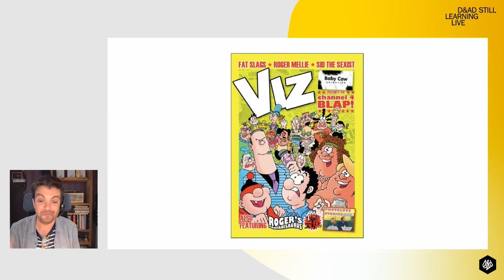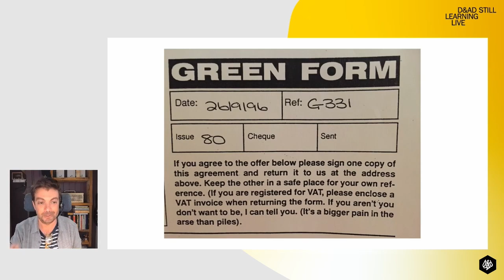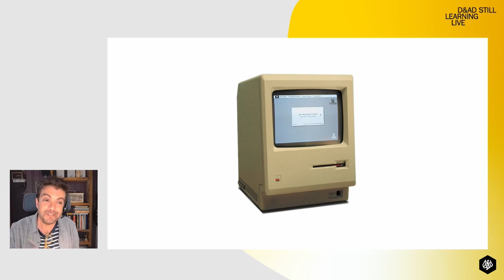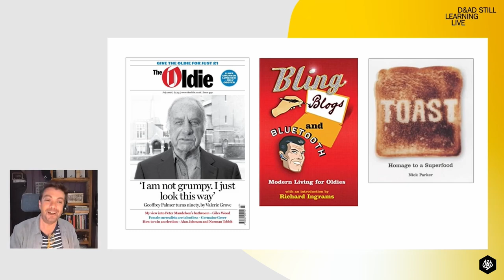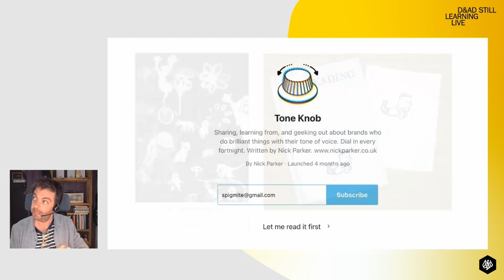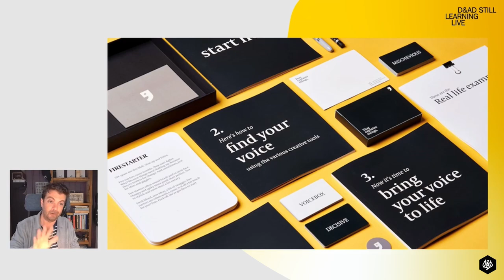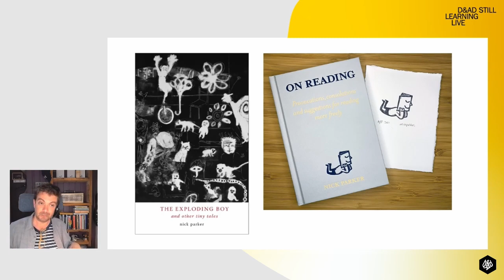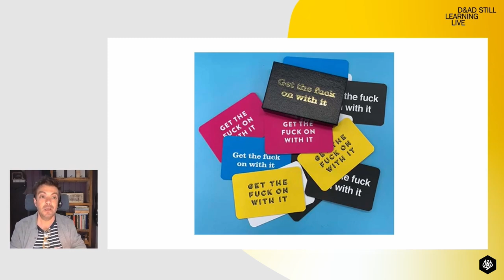From working in a bookshop to brand tone of voice – Nick Parker on a career as a copywriter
From writing website UX copy, writing articles, to conceptualising taglines for campaigns, to totally reimagining a brand’s personality through it’s tone of voice, copywriting can take many forms – pretty much all of which Nick Parker has turned his hand to over the course of his career as a professional copywriter. Parker started out working in a bookshop while writing cartoons, and then transitioned into editorial publishing through learning desktop publishing programmes. Since then, he’s built a career helping brands to find the right words – both as a writer and a coach who trains brand writers.

Recently, Parker sat down for a virtual chat with D&AD’s first President from the world of creative education for the Still Learning Live series, designed to explore the way learning shapes and continues to play a role in all of our lives. Rebecca Wright, who is Dean at Central Saint Martins, asks Parker all about copywriting, how he developed his copywriting career, and found lots of advice and inspiration for copywriters and aspiring copywriters along the way.

5:05 How Nick started a career in writing
11:15 When Nick discovered his own voice
15:20 How Nick developed the confidence to put his work out there and gain recognition
26:10 How to persuade clients that tone of voice matters
29:26 Tips for getting started as a copywriter
31:33 Experiencing imposter syndrome
34:00 Day to day life as a writer
41:23 Nick shares his writerly skills